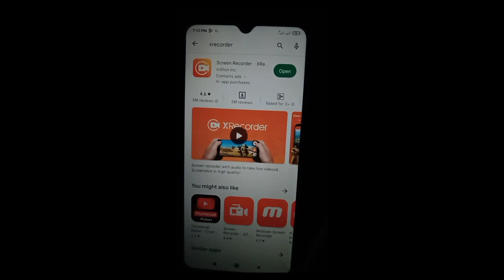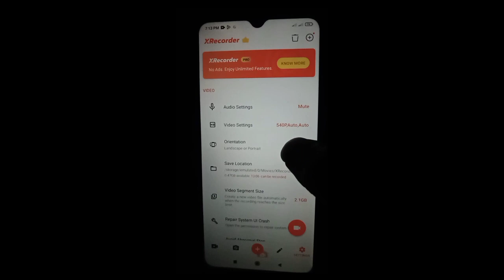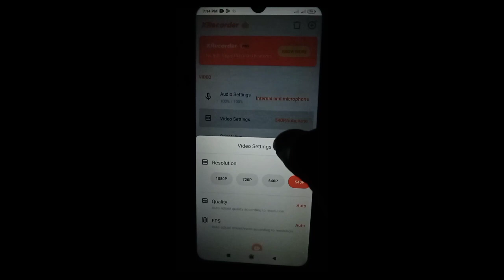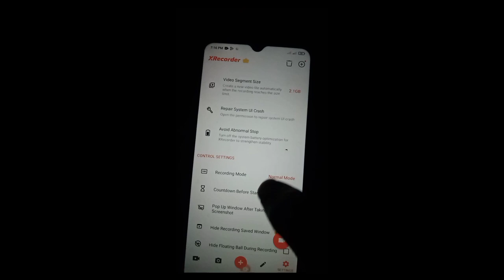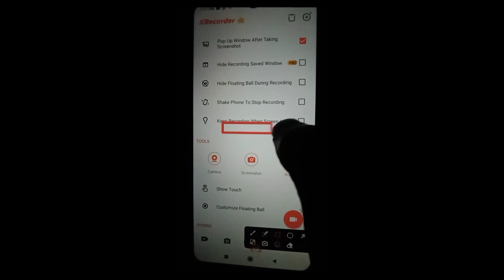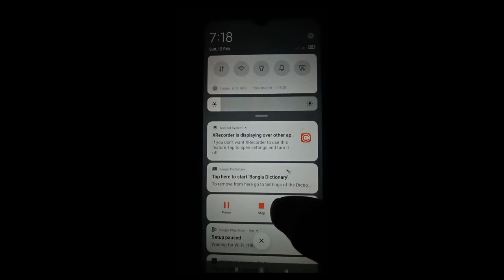মোবাইল স্ক্রিন রেকর্ড এর জন্য সেরা App ⏺️ Best Mobile Screen Record App | Screen Recording App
As you will see in the video, Screen Recording App you will see Which app should I use for mobile screen recording? Best Mobile Screen Record App .

Hi_
I am Md Akramul Haque Akra . It's My channel "Akra Tech" .